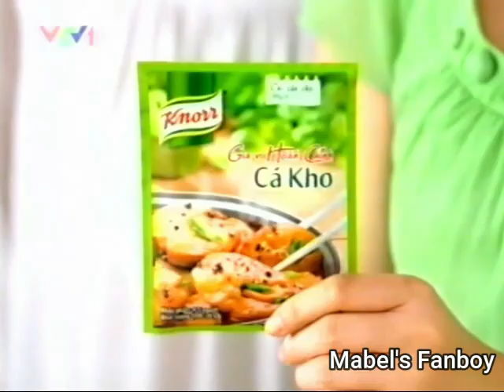(VTV1) Quảng cáo (8/2010)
Món quả nhỏ gửi đến khán giả theo dõi kênh nhân dịp 30/4 :)